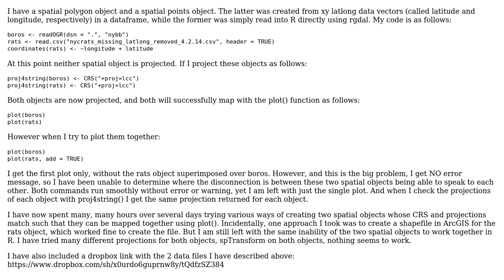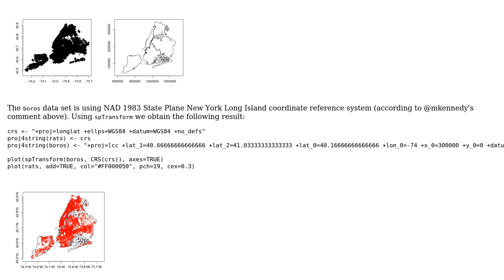GIS: Plotting spatial data when two spatial objects have different CRS using R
With thanks & praise to God, and with thanks to the many people who have made this project possible! | Content (except music & images) licensed under CC BY-SA | Music | Images & others | With thanks to user thegowda user rcs user PolyGeo and the Stack Exchange Network Trademarks are property of their respective owners. You are responsible for your own actions.